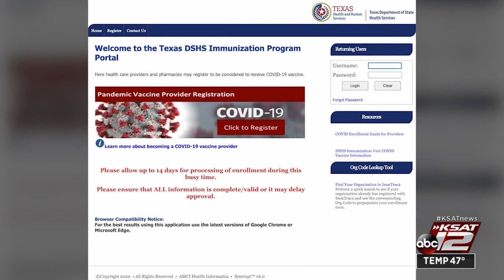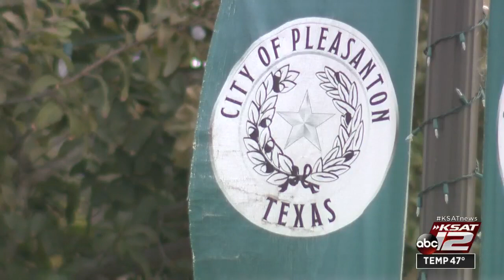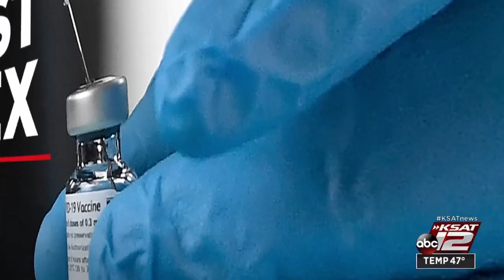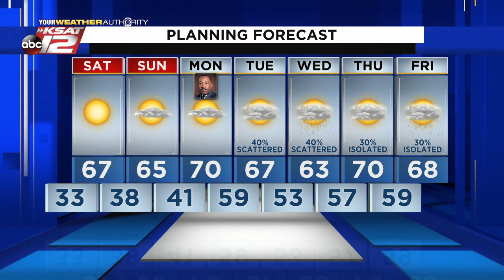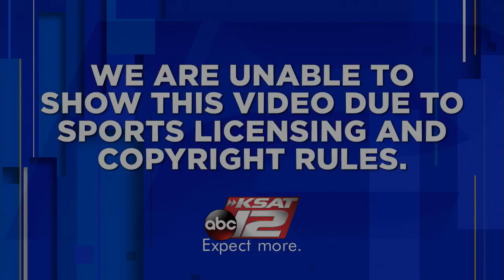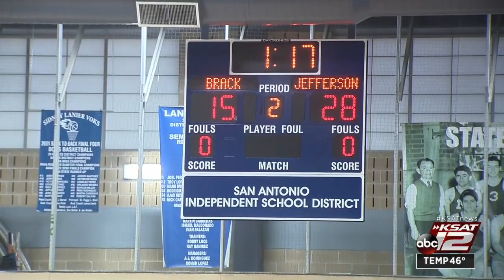KSAT 12 News Nightbeat : Jan 15, 2021